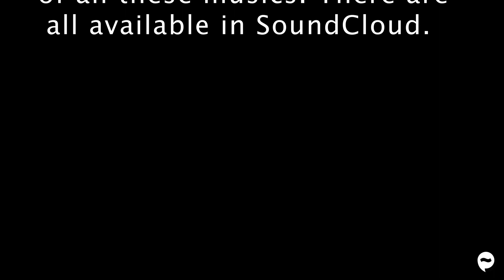FSC students in Spain 2018 trailer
Florida Southern College students during junior Journey in Spain during one month in May and June of 2018. Five minute video